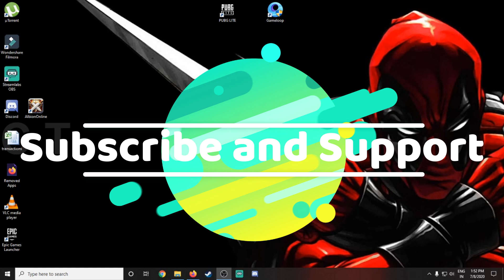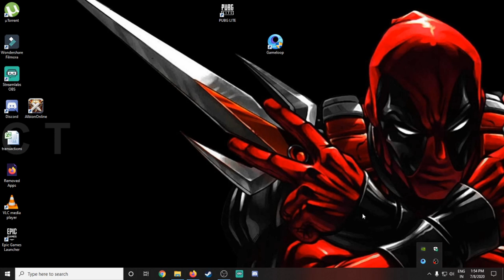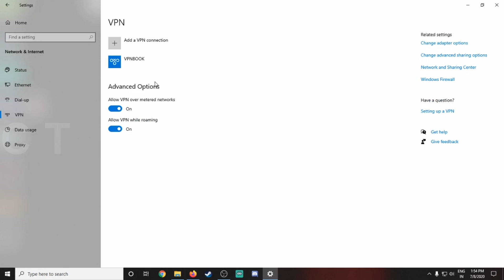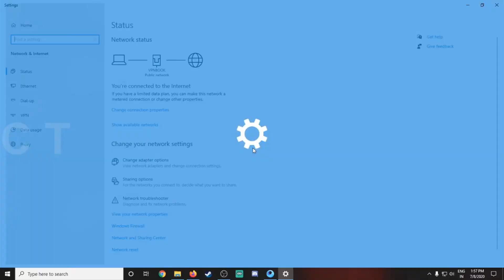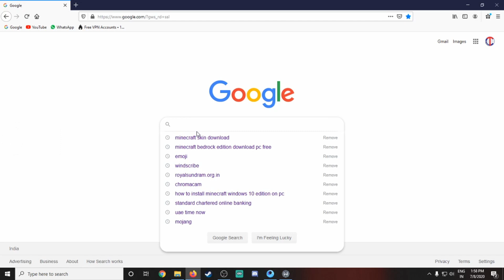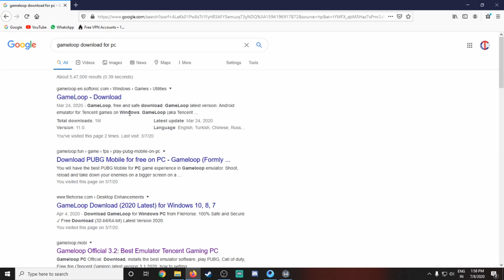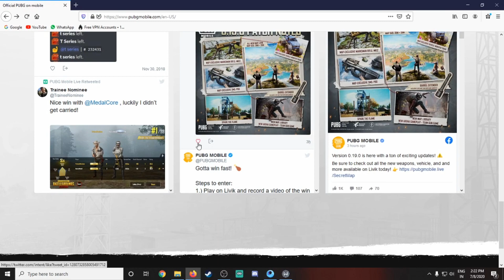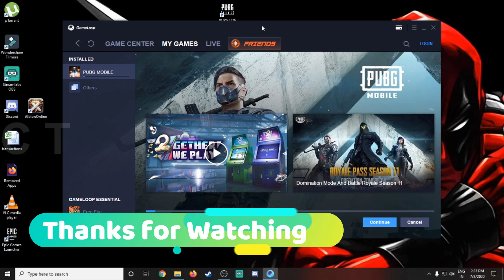Game loop Issue Solved 100% Fix (Tamil)